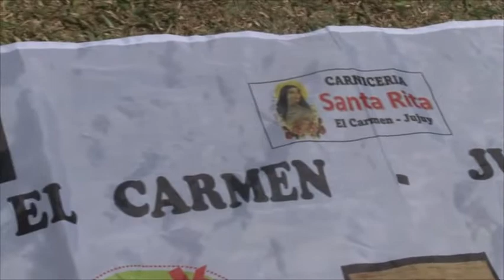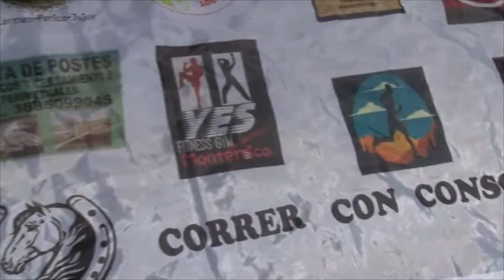RAMÓN MALDONADO - ATLETA CARMENSE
PARTICIPARA DE UN TRAIL EN LA RIOJA